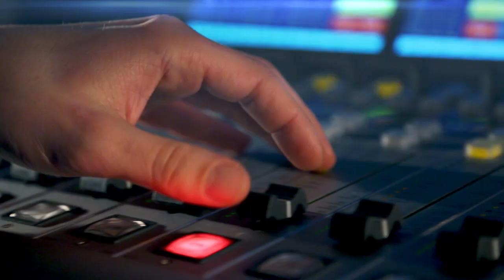Vysnili jsme si klasickou rodinu. Žít se ale dá i jinak, říká Jana Počtová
Kdo je správný rodič? A kde končí hranice rodiny? To jsou otázky, na které ve svém nejnovějším filmu Nerodič hledá odpovědi dokumentaristka Jana Počtová. „Vysnili jsme si ideální rodinu, ta ale v poslední době prošla obrovskými změnami. Ve filmu jsem chtěla ukázat, že existují i jiné formy soužití,” popisuje v rozhovoru s Lucií Výbornou.